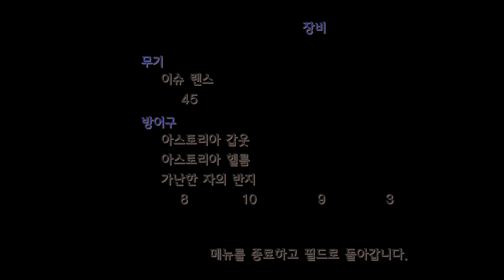성검전설 Legend of Mana(2024)-06-백룡의 공주, 진홍빛 용제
00:00 백룡의 공주
11:53 진홍빛 용제